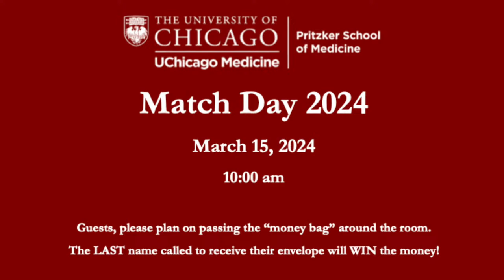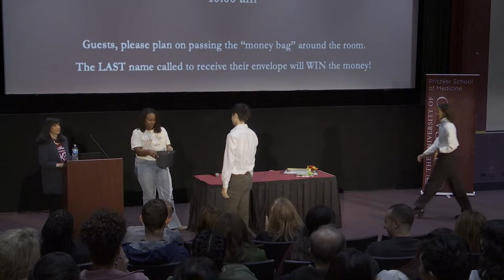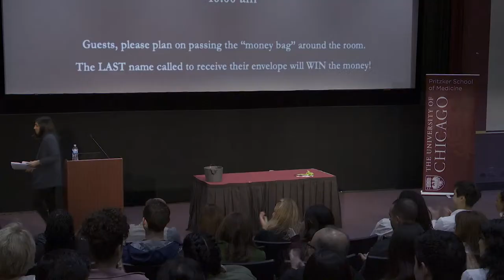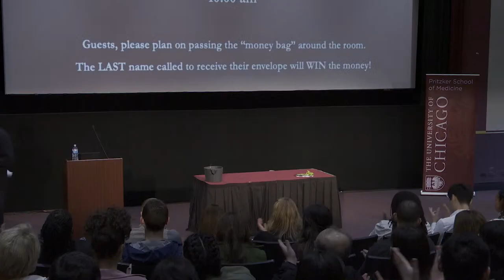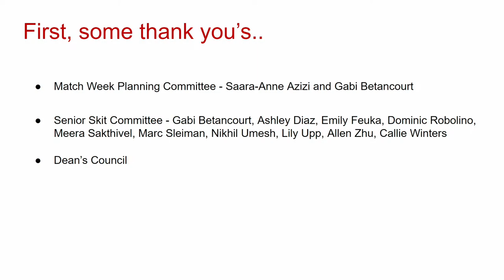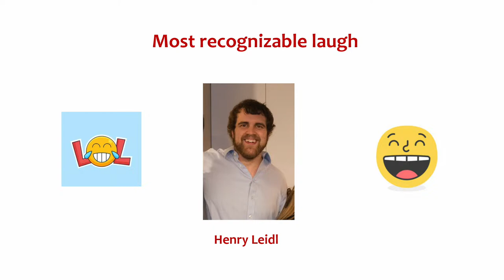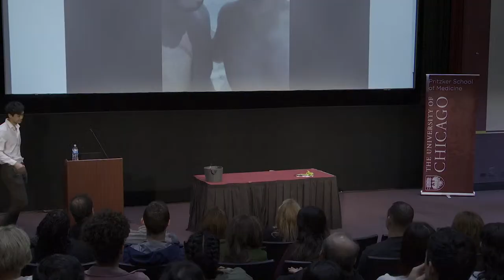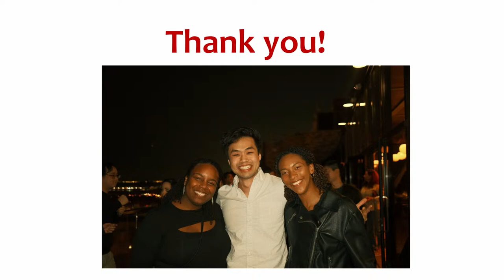Pritzker Match Day 2024